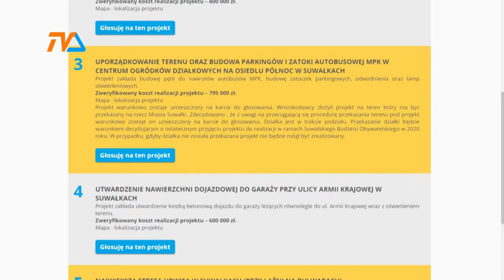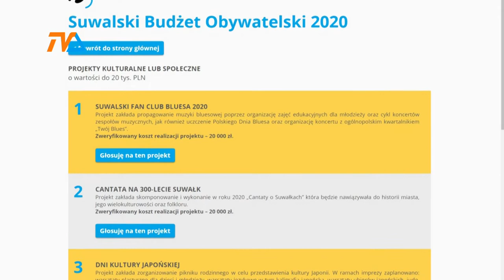Ostatnie dni głosowania na SBO |TVSUWAŁKI